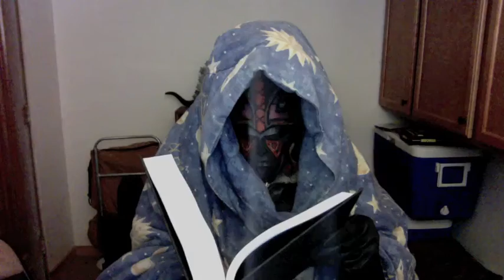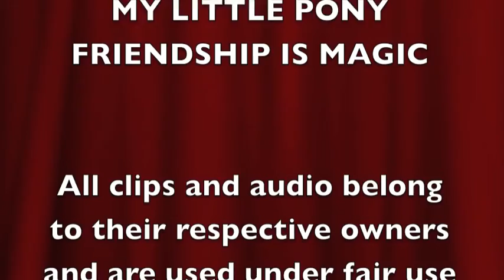My Final Thoughts on a VERY reluctant Review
Okay, I like the show! SO WHAT?! BRING IT!!!

Be sure to check out Familiar Faces